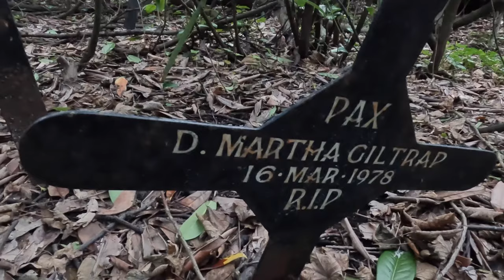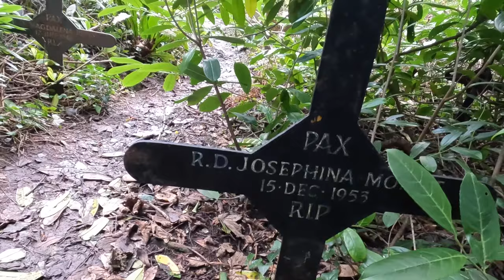CREEPY ABANDONED GROTTO AND NUN'S GRAVES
History
Hidden behind the former abbey The ‘Secret Grotto’ is a local legend it is surreal looking and is slowly being taken over by nature. Adorning the walls are beautiful shells, quartz and pieces of blue and green glass. Benches, shelves and traditional feathers are carved into the walls and a huge chandelier rests on the ground where it has fallen.
The grotto building is in the garden of Talacre Abbey and was purportedly added to the complex at the late end of the 19th century. Formerly the home of the Mostyn baronets of Talacre. The Carmelite Margaret Mostyn grew up on the estate in the early 1600s. In 1919 the Mostyn family sold the estate by auction and in 1921 it was occupied by a community of Benedictine nuns, who moved out in 1988.